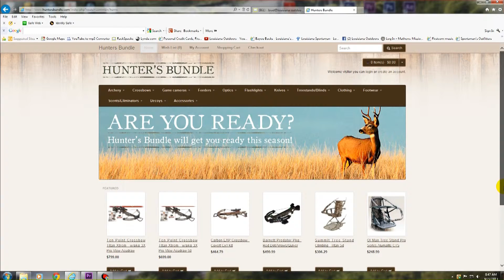Hunters Bundle Commercial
Get a Hunters Bundle item free with every item purchased over $50!  Some of the best prices on the internet while still supporting a family owned business.